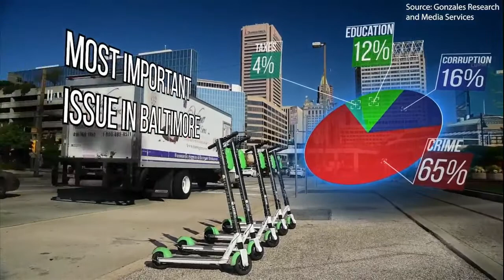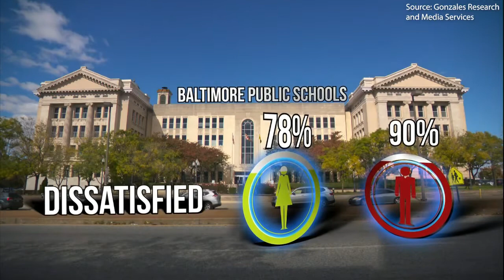Save Our City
SaveOurCity.com